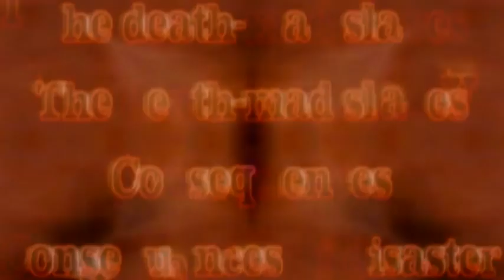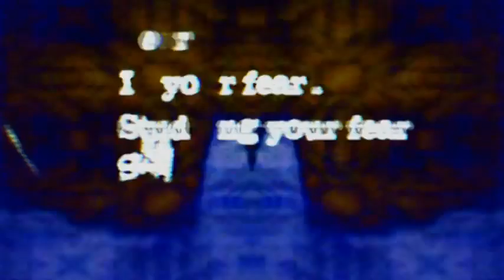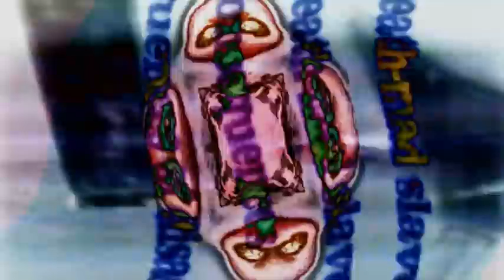Veil of Thorns - Intellectual Institutional Object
Video by: Ferenc Teglas

Both "Salon Apocalypse" and NECROFUTURIST grew out of the process of working on "The Abattoir Pages" as part of FoolishPeople. The intention was to finish "Salon Apocalypse", as the concept I had been working with for this release was in the same realm that John Harrigan tapped into for "Abattoir Pages". Through countless sleepless nights and days of madness, "Necrofuturist" wrote itself as a further expansion of the studies and current we were working with. I would not have chosen to take on so much in such a short period of time, but I really had no choice in the matter.

"Salon Apocalypse", "Necrofuturist" and "Abattoir Pages" are inextricably linked, through current and source materials, all preparing the ground for a future work, for which all this work is a mere prologue.

"Both releases are giant steps in a direction one would not have suspected after "Cognitive Dissonance". In fact, as I go through the Veil of Thorns catalog -- this is close to the shift that occurred with the 2003′s "Birthed"." - The Other Sound Magazine